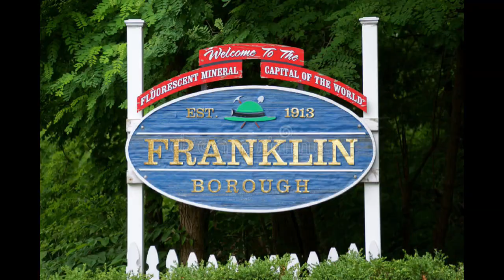White Oaks Country Club - Newfield, NJ #32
The public is welcome at White Oaks Country Club. For area golfers who play White Oaks often, we offer value-oriented annual membership programs. Group outings, tournaments and special events are superbly managed by the experienced professional golf staff. To relax before or after your round, the 10,000-plus square-foot clubhouse includes the Oak Room, a full-service bar and grille.

Par 71-6,240 yard, 18-hole Championship Golf Course
Dramatic Oaks
Carved out of The Pinelands
Country-Club Feel
Friendly in Golf Course Layout, Hospitality and Affordability.
A Feel-Good Golf Course.
The par 71, 6,240-yard, 18-hole course features dramatically tall oak trees that line and separate the holes. The natural sloping of the golf course is emphasized by two White Oaks’ signature holes. The par 5, #7 measures a “whopping” 600 yards and the biting par 4, #9 hole forces the golfer to play a second shot over water to a double green. And to finish, #17, a 225-yard, par 3, has been voted, “Toughest Par 3 in South Jersey.”